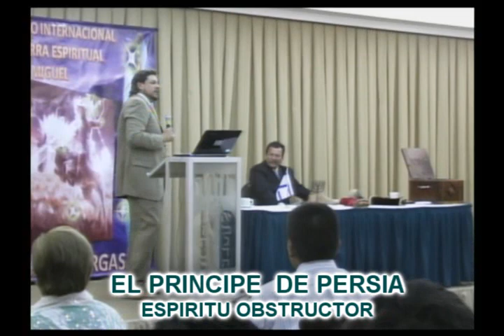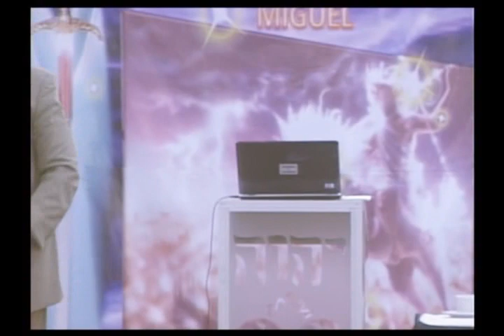ESPIRITU OBSTRUCTOR (PRINCIPE DE PERSIA) PARTE 4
TENEMOS PODER PARA ECHAR FUERA DEMONIOS!, ESTA RESPONSABILIDAD DE CONFRONTAR DEMONIOS AHORA EN MASHIAH ES PARA TODOS LOS QUE SON REDIMIDOS POR LA SANGRE, YA QUE NO SON NUESTROS MERITOS LOS QUE NOS DAN LA IMVESTIDURA DE ESTE PODER, SI NO POR LOS MERITOS DEL MESIAS COMO PASA PARALELAMENTE CON LOS JUECES DE LA TIERRA, AUNQUE ELLOS NO SON PERFECTOS TIENEN EL PODER DE JUZGAR, ENCARCELAR ABSOLVER CON LA INVESTIDURA QUE LE DA EL ESTADO.

Y PACTOS

EN MEXICO
BANCO IMBURSA CUENTA NUMERO

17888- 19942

EN COLOMBIA
BANCO DAVIVIENDA CUENTA NUMERO
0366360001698 a nombre de la esposa del Rabino

EN ARGENTINA
BANCO SANTANDER RIO

Y CANADA

CORREO ELECTRONICO